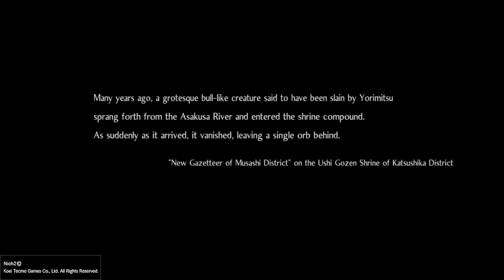Nioh 2 - Darkness in The Capital DLC: Prologue (PS4)